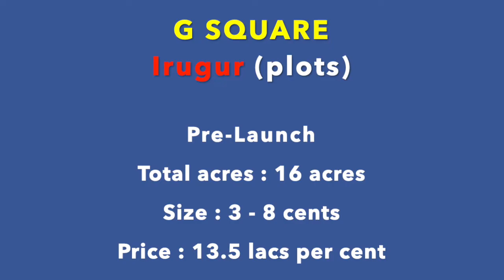SALE!!! COIMBATORE IRUGUR PLOTS | Hurry up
G SQUARE  IRUGUR (plots)

Pre-Launch
Total acres : 16 acres
Size : 3 - 8 cents
Price : 13.5 lacs per cent

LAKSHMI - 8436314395